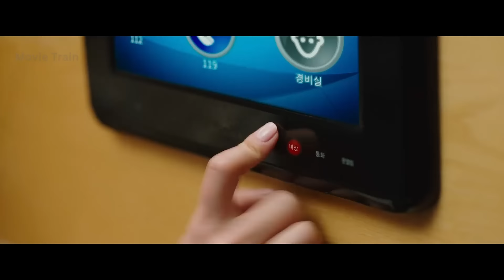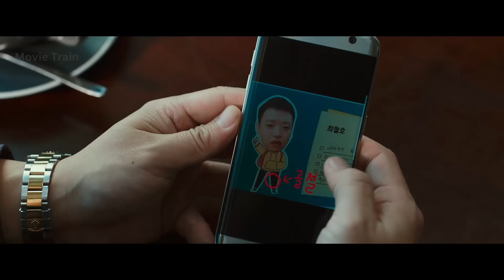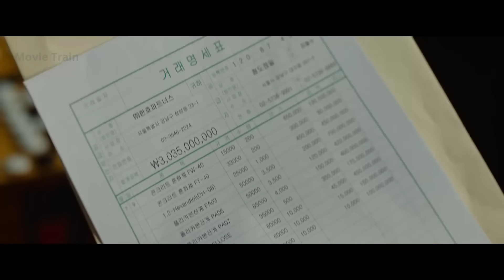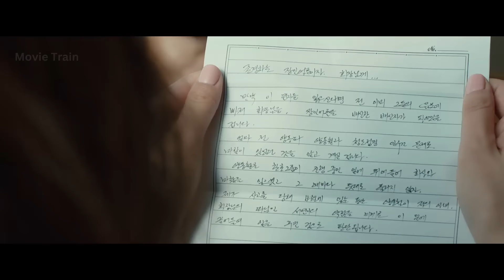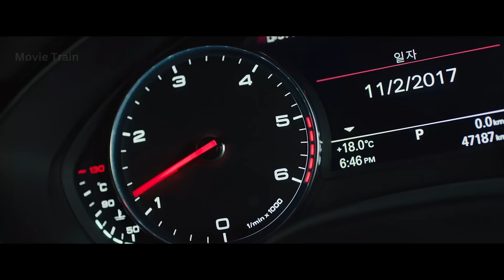BÚLLIES Don't Know that the Quiet Student has Changed His Body with the Most Dangerous MAFIA Boss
Welcome to this Movie Channel, your cinematic shortcut to movie magic. Uncover the essence of your favorite films with our succinct and engaging recaps. From blockbusters to indie gems, we distill the plot, unravel twists, and showcase key moments in a quick, entertaining format. More than just recaps, this channel is a vibrant community where film lovers and enthusiasts converge to watch the art of storytelling and summaries. Whether you're a seasoned cinephile or a casual viewer, our channel ensures you stay in the know and relive the excitement of cinema.

Today, we are going to recap a fantasy comedy film, which is about a weak high school student and a mighty gangster who exchange their bodies accidentally. Hope you will enjoy it.